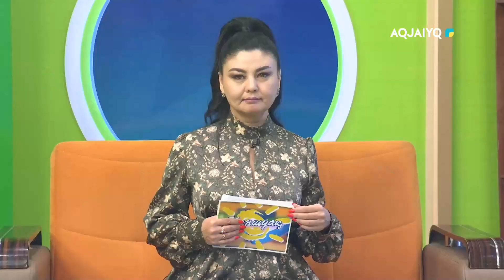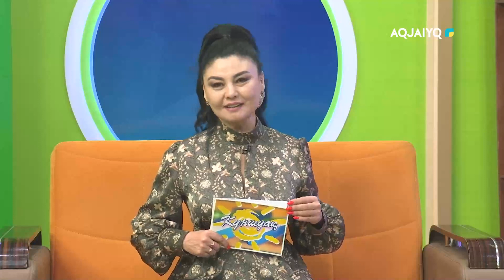Күншуақ (20.01.2023)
aqjai'yq телеарнасы